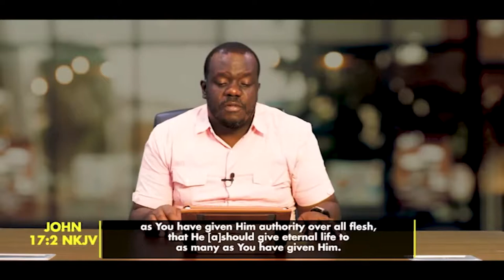Who Is Jesus